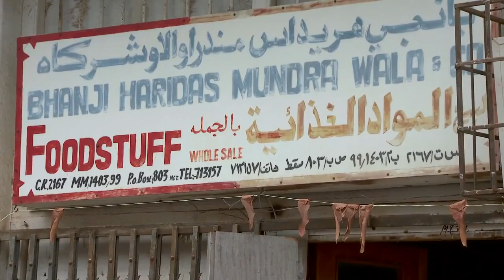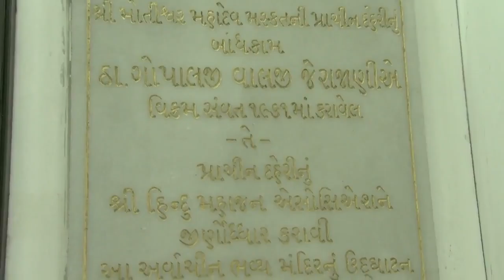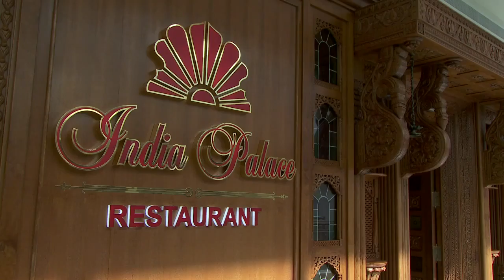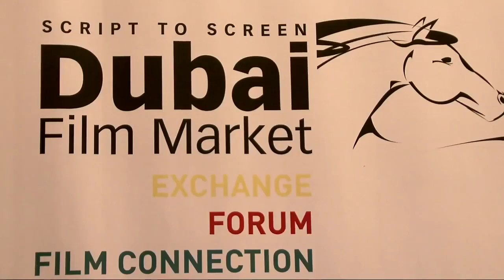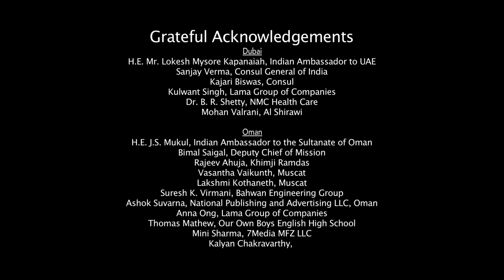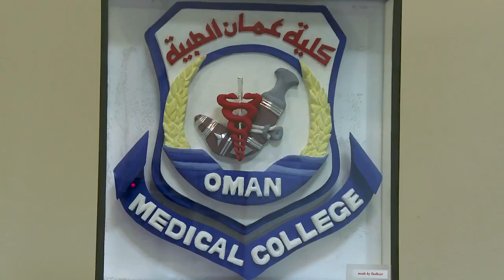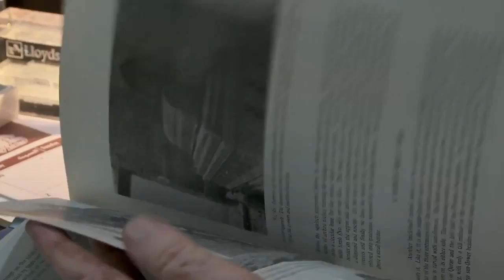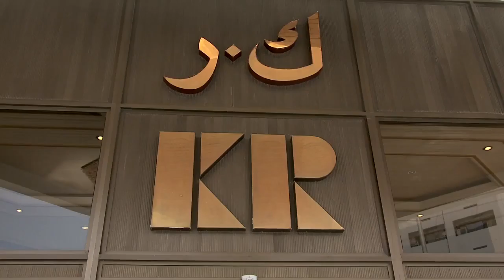Bridging Worlds: One Thousand and One Nights - Indian dreams under Arabian skies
This is an epic 10 part film series on the Indian Diaspora in collaboration with the Ministry of Overseas Indian Affairs and the Public Diplomacy Division of the .